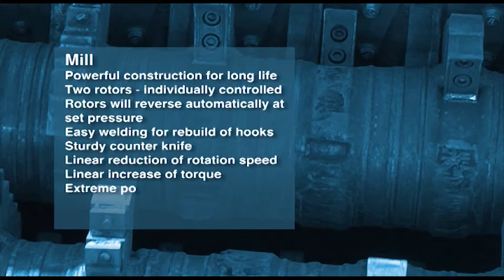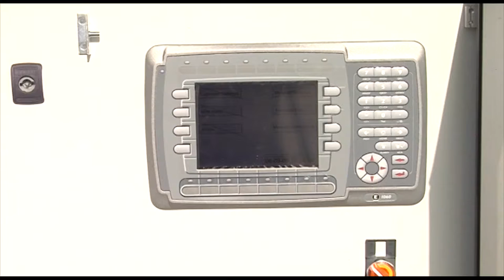Mobile shredder - IQR XLC4500 Crawler 'Hook shredder'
IQR XLC4500 Hookshredder a waste shredder that is built using completely different technology to our other FlexHammer machines. The shredder is extremely strong and is a slow-moving machine that breaks up the waste between two rollers. The crushed material is coarser than it is when the Flexhammer technique is used. XLC4500 Hookshredder crushes coarse industrial waste such as end trunks, trees and rolls of cloth and paper. The unit can also handle other types of waste which do not contain uncrushable material.